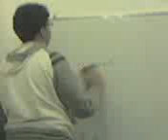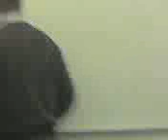yousef hadad05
rwina